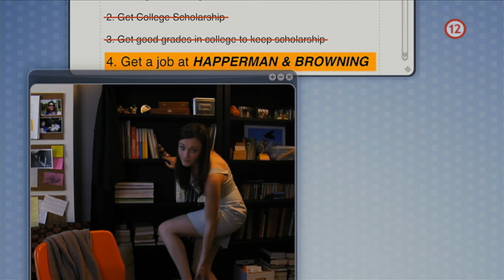Absolventka (20.10.2017 o 20:35 na PLUSke)